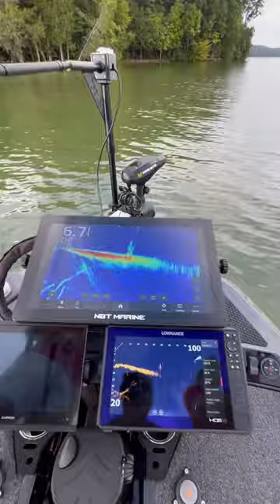Two people scoping off the front of the boat 🤯